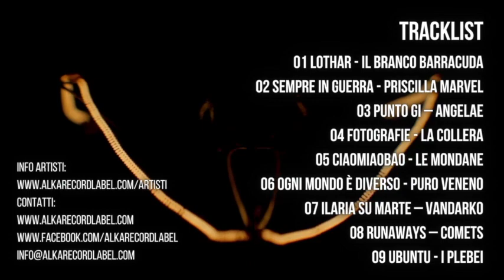Alkaselection su BrioRadio Gennaio 2023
Immancabile arriva anche per questo Dicembre 2022 la puntata di Alkaselection: 30 minuti di musica in collaborazione con gli amici di Alka Record label…
01 Lothar - Il Branco Barracuda
02 Sempre in guerra - Priscilla Marvel
03 Punto Gi – Angelae
04 Fotografie - La Collera
05 Ciaomiaobao - Le Mondane
06 Ogni mondo è diverso - Puro Veneno
07 Ilaria su Marte – Vandarko
08 Runaways – Comets
09 Ubuntu - I Plebei

GRAZIE!

Per informazioni di servizio, commerciali, segnalazioni o anche solo per semplice curiosità

Puoi sostenerci concretamente con una donazione spontanea, volontaria e libera. Proprio come BrioRadio.
Usa questo link se vuoi effettuare la donazione
GRAZIE